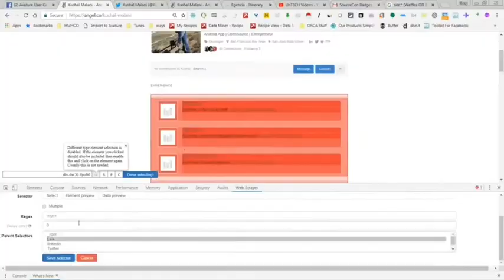Best Sourcing Tools & Tips on SourcingIRL! Now on TikTok & Instagram! Sourcing Recruiting OSINT jobs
Find jobseekers more effectively with the tips tools and tricks within these videos. I also do live streams and live searches to help. Live demos of products and tools, exploring automation and webscraping, and maybe a little hacking all to help YOU and US connect job seekers to jobs!

SourcingIRL started as an Opensource Recruitment project that’s evolved into a full-fledged Youtube Channel with over 1400 subscribers on Youtbe and 700 Followers on Tiktok. I can’t thank everyone enough for making this DIY Sourcing Thing into a reality.  Within these videos, you’ll find recruitment tools, strategies, and 5minHacks that I’ve learned and continue to learn as technology evolves. Whether you are a Sourcer, Recruiter,  Jobseeker looking for insider tricks, or Video Nerd (like me), this channel has content to help.

Greg Hawkes is a DIY Video Nerd with a Keyboard and a Yeti Mic Drop...officially a Principal Sourcing Leader, Speaker, Author, and Founder of the HRSourcingToolbox, the HealthcareSourcingToolbox, and SourcingIRL